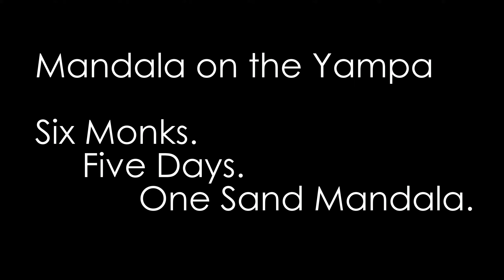Mandala on the Yampa - Day 3 - Closeup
Six Tibetan Buddhist monks from Drepung Loseling Monastery take up residency at the Bud Werner Memorial Library to construct a Mandala Sand Painting this summer. For five days, the Library presents Steamboat Springs residents and visitors the opportunity for a first-hand experience with a rare and beautiful art form that travels here from the high Himalayas. Working throughout each day, the monks lay down millions of grains of colorful sand to form an intricate mandala image. The entire process is open for public viewing.